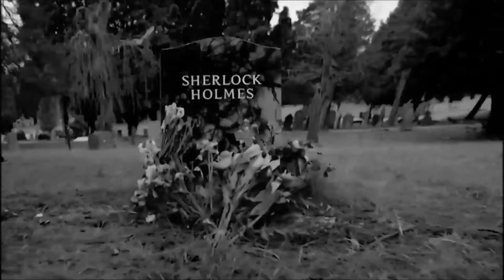The Climb | Johnlock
HEHE, another precious video for you guys.Beware of feels and spoilers for season three!